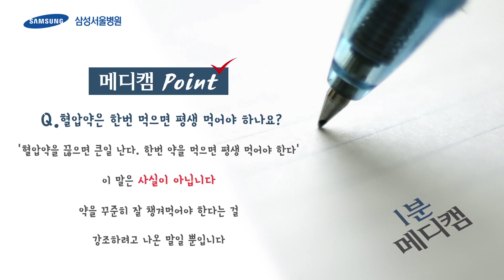'혈압약을 끊으면 큰일 난다. 한번 먹으면 평생 먹어야 한다'고 하는데 정말인가요?[1분 메디캠_고혈압 편]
삼성서울병원 1분 메디캠 고혈압 편 성지동 교수의 건강정보 영상입니다

Q. '혈압약을 끊으면 큰일 난다. 한번 먹으면 평생 먹어야 한다'고 하는데 정말인가요?